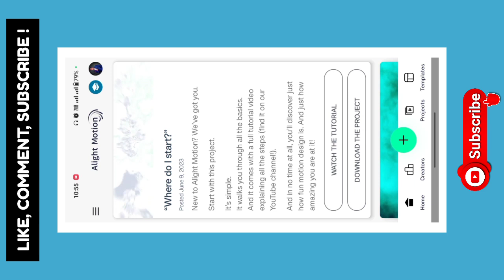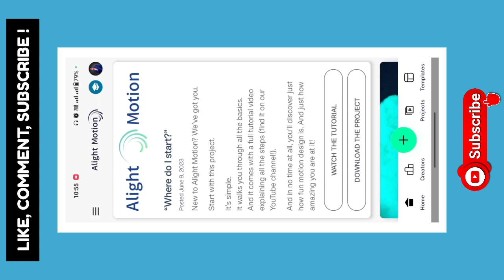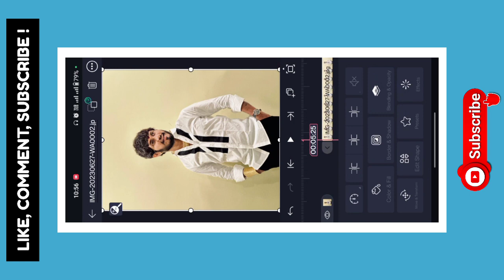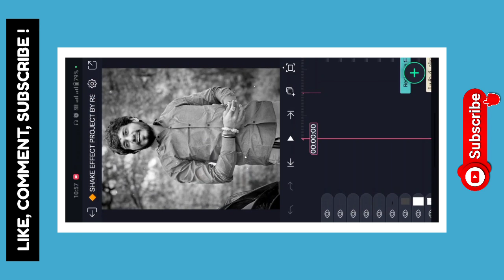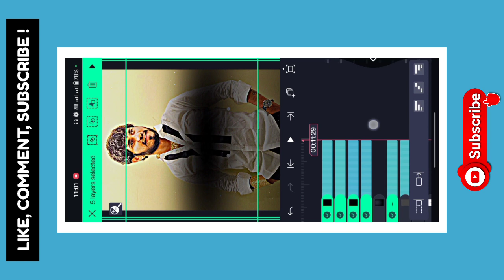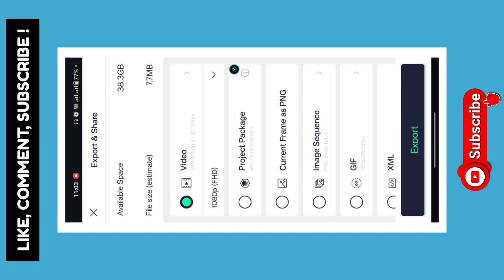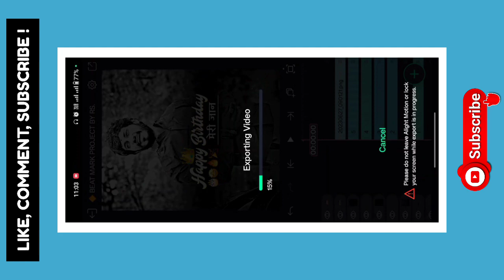👑 Birthday येतोय माझ्या वाघाचा 🐯 Birthday Status Editing Alight Motion 🤩 Birthday Video Editing rs🙌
✴️ Has Tags : -